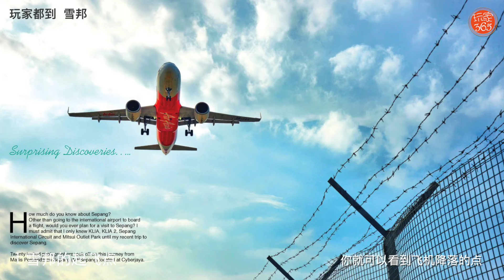雪邦的8个景点 -- 玩家365频道：玩家都到 第5集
Warm Memories - Emotional Inspiring Piano by Keys of Moon